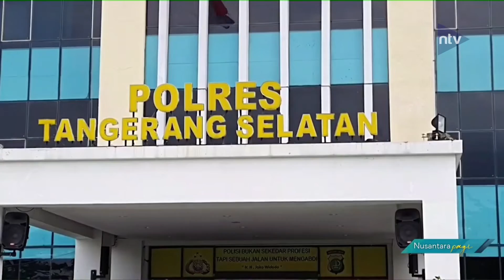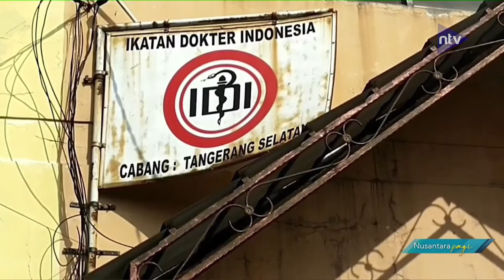Polisi Akan Panggil Terlapor Kasus Dugaan Gelar S 2 Palsu Ketua Idi Tangsel